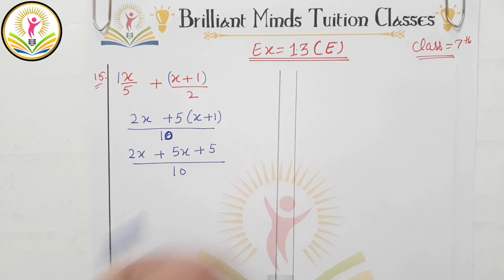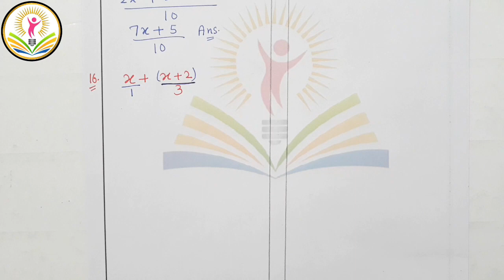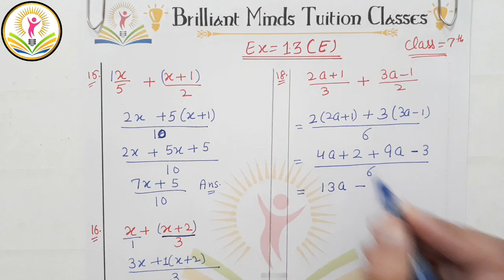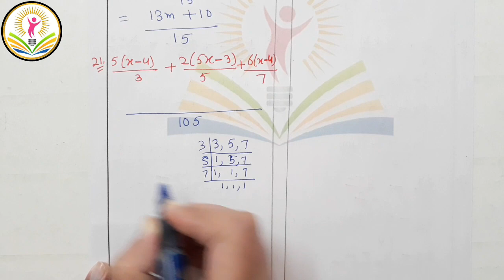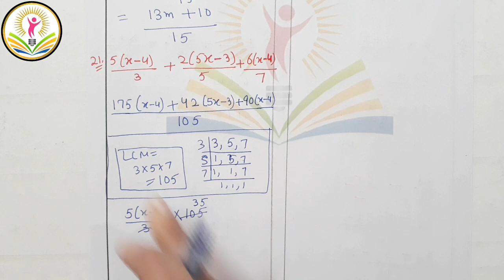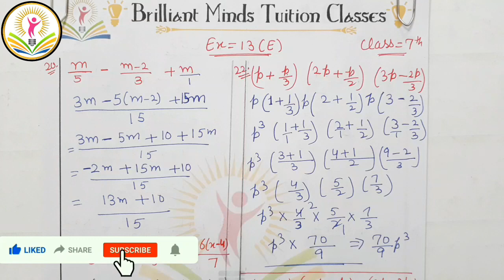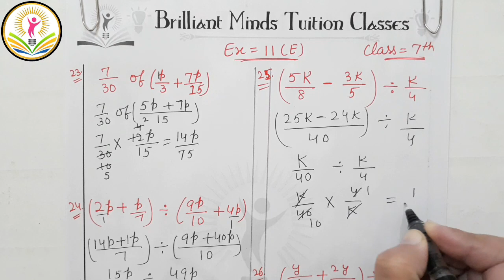Class 7th ICSE || Selina Math || Ch-13 Fundamental Concepts of Algebra Ex:13 ( E ) Ques: 15 to 26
Class 7th ICSE || Selina Math || Ch-13 Fundamental Concepts of Algebra Ex:13 (E) Ques: 15 to 26 @BrilliantMindsEducation

Hello Students,
I am Aarti